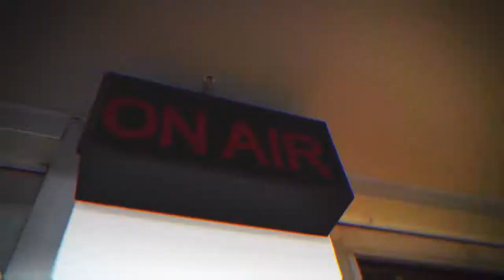INTEC | Primeros egresados de grado del INTEC vuelven al campus (Resumen)